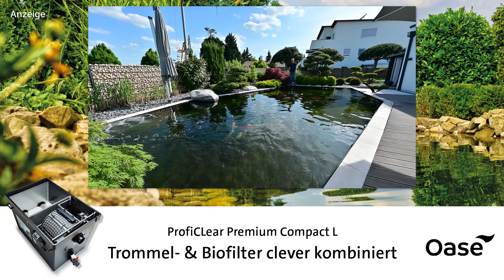Modern Koi Blog #5396 - Holgers Genesis Teich & Filter nach Fertigstellung